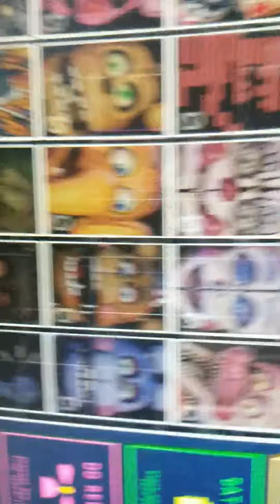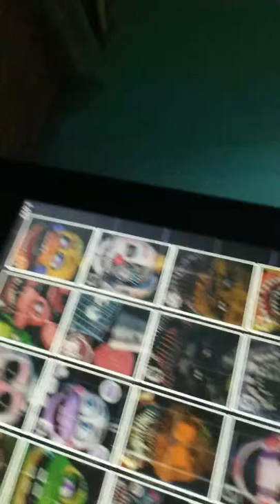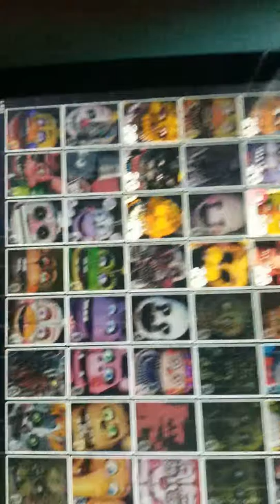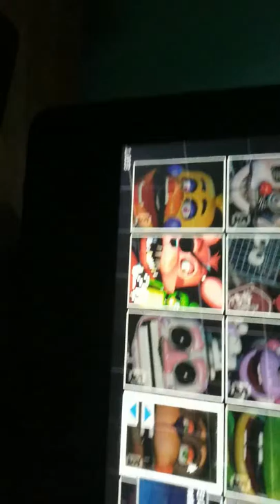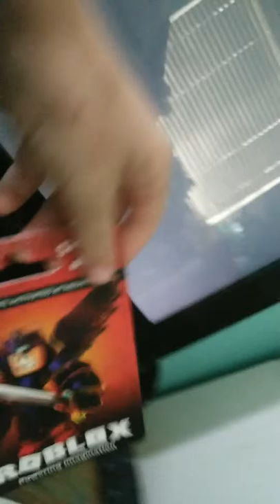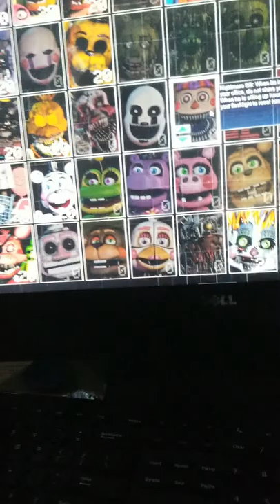Ultimate custom night 2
Sorry last  custom night it was so short